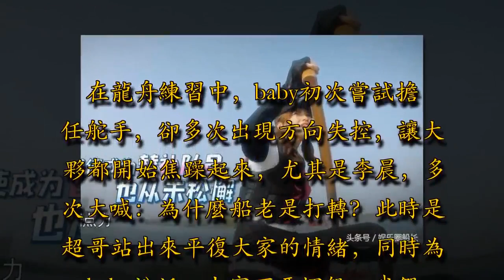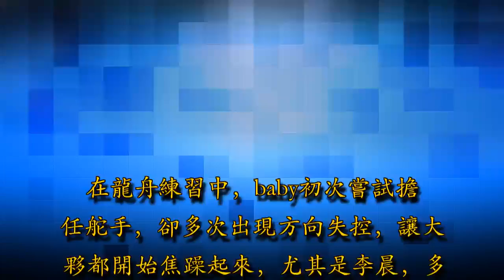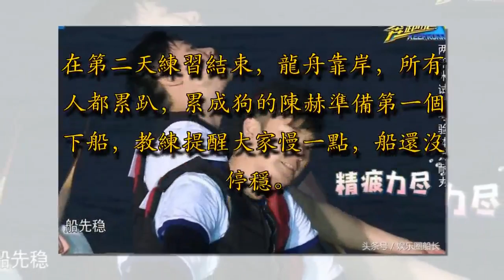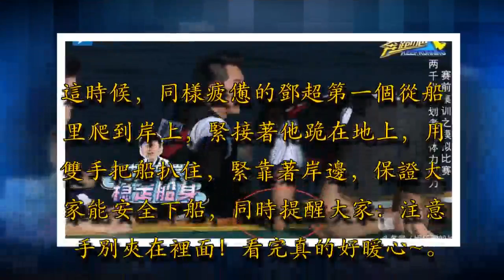《奔跑吧》龍舟靠岸，陳赫準備下船，有人注意鄧超這個小細節嗎？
不知大家有沒有發現，《奔跑吧》這一季開始整體風格越來越正能量了：第一期聯合國英文演講，鼓勵孩子們要好好學英語，第二期雪地挑戰緊跟冬奧會的腳步，尤其是推廣龍舟運動的第三期龍舟挑戰賽，簡直是充滿淚點、燃到爆，其中baby和鄧超煽情落淚的畫面感染了很多小夥伴~廣告－請繼續往下閱讀

這一期節目中，跑男團聯合張國偉、惠若琪、蘇炳添、武大靖四位世界冠軍，以及麻省理工學霸何猷君，接受了最艱難的龍舟比賽挑戰，所有人都是划龍舟的門外漢，在面對巨大的壓力和考驗時，老鄧頭鄧超再次扛起了自己隊長的責任。廣告－請繼續往下閱讀

在龍舟練習中，baby初次嘗試擔任舵手，卻多次出現方向失控，讓大夥都開始焦躁起來，尤其是李晨，多次大喊：為什麼船老是打轉？此時是超哥站出來平復大家的情緒，同時為baby說話：大家不要埋怨，我們需要給baby一個適應的過程！廣告－請繼續往下閱讀

在龍舟出現重心偏移，龍舟進水，差點要再一次翻船的時候，又是超哥沉著冷靜地不停喊話：別慌！別慌！在比賽中大家精疲力盡，尤其是陳赫出現消極情緒的時候，又是超哥站出來，用心鼓勵每一個隊友：陳赫加油！李晨